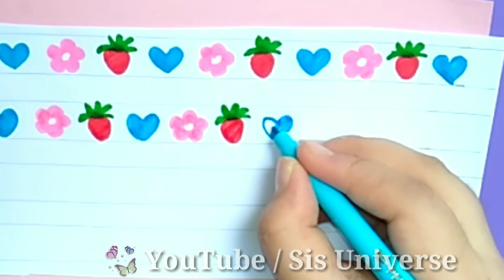How to Make Paper Washi Tape